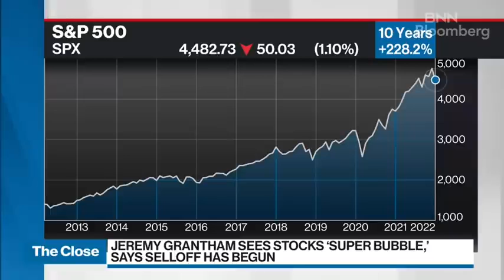Jeremy Grantham Says SUPER BUBBLE CRASH has begun + S&P is going to At Best $2,500 - GME AMC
Has the Super Bubble Burst? Jeremy Grantham seems to think so - And he has a pretty good track record of calling it.

Worth watching for GME Apes - If this IS it, it's going to be kicking into high gear right in time for the 1 year Mini-Squeeze Anniversary Next Week.

Is MOASS upon us?

GME Apes
AMC Apes